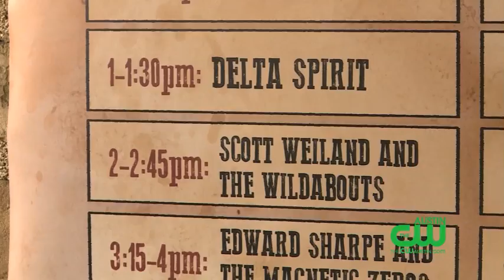Rachael Ray Feedback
Rachael Ray spoke to The CW Austin about her 8th annual Feedback Music Showcase!  Hear what she had to say about her love for Austin and everything music!